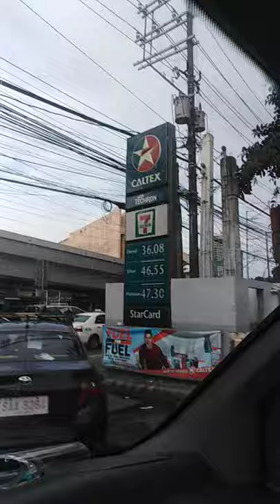Caltex aurora boulevard